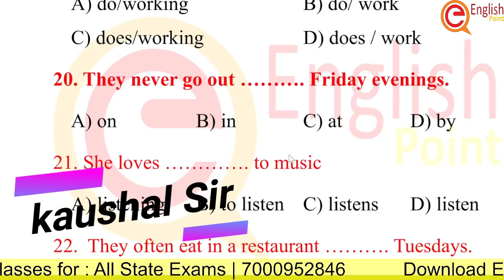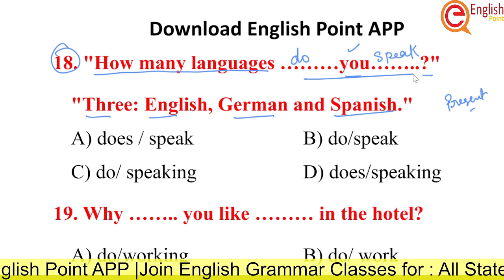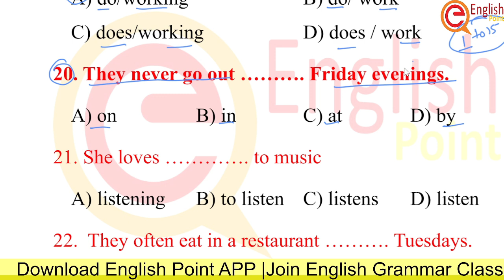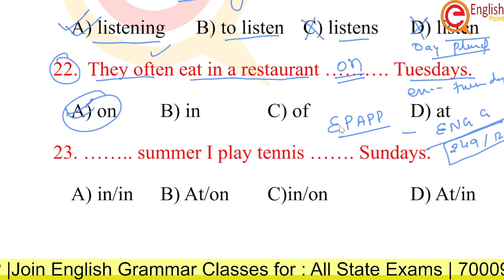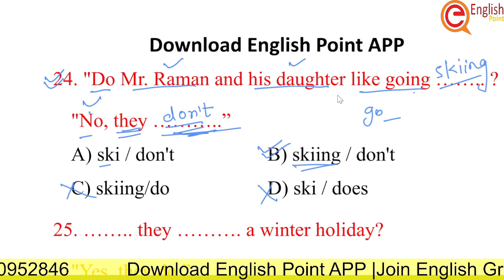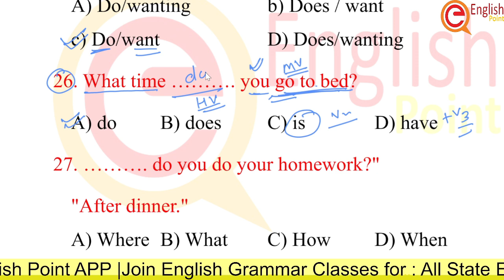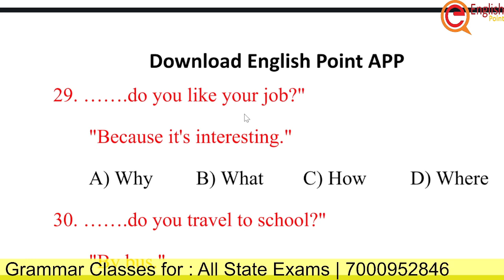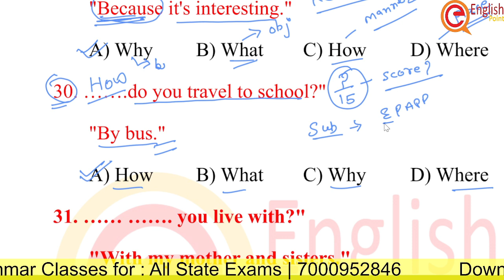Useful English Grammar Practice For Competitive Exams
English Grammar Practice For 9, 10, 11, 12 and Competitive Exams

If You have qualified your exam, Please fill this form.